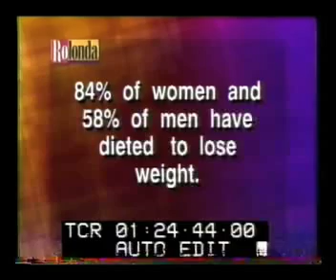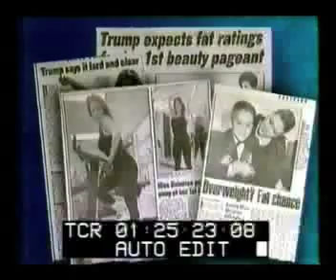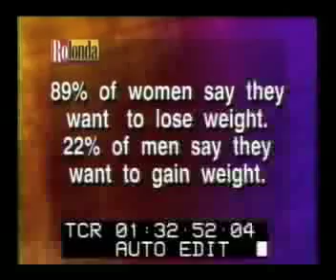Fat is Beautiful (Part 4)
Women and Men discussing weight, and perceptions of weight, in American society.